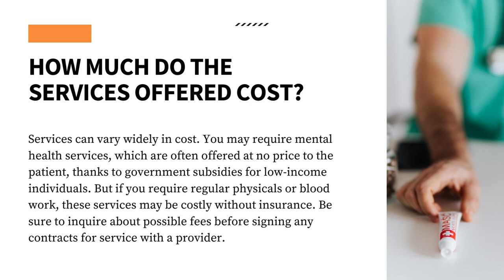Finding a Primary Care Provider | Shawn Younessi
Shawn Younessi MD is a board certified physician specializing in Internal Medicine. Dr. Younessi completed his residency in 2020. Academic interests include mental health, Alzheimer's Disease, cardiovascular disease, and obesity.

In his latest blog Shawn Younessi touches base on what to consider when searching for a primary care provider. To learn more please visit his websites!

Health, Nutrition and Fitness Blog - shawnyounessi.net